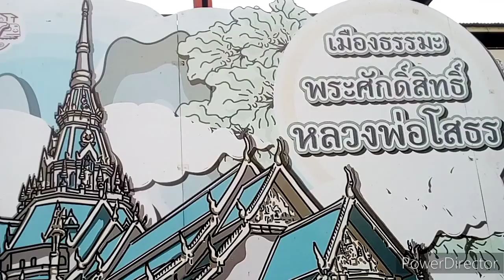ขบวนรถไฟประเภทต่าง ๆ สถานีรถไฟชุมทางฉะเชิงเทรา 26 ตุลาคม 2565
เมื่อวันที่ 26  ตุลาคม    2565 เดินทางโดยสารรถไฟสายตะวันออก  สัมผัสบรรยากาศทัศนียภาพโดยรอบ สถานีรถไฟฉะเทริงเทรา